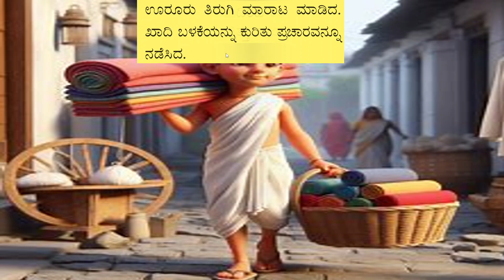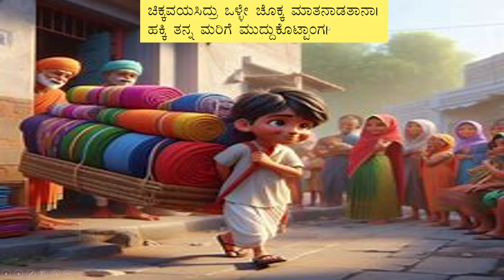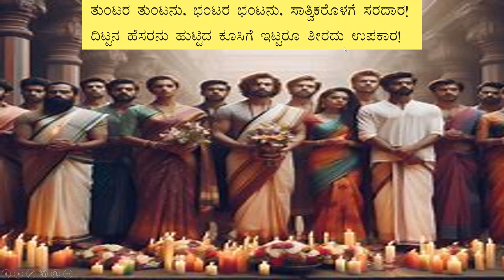ಪಾಠ 4 ಮೈಲಾರ ಮಾಹಾದೇವ part 1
ಮೈಲಾರ ಮಹಾದೇವ ಪ್ರಶ್ನೆ ಉತ್ತರ ಪಾಠ ೫,ಮೈಲಾರ ಮಹಾದೇವ 7ನೇ ತರಗತಿ, ಮೈಲಾರ ಮಹಾದೇವ Notes, ಮೈಲಾರ ಮಹಾದೇವ essay in kannada, ಮೈಲಾರ ಮಹಾದೇವ, ಮೈಲಾರ ಮಹಾದೇವ ಪ್ರಶ್ನೋತ್ತರಗಳು, ಮೈಲಾರ ಮಹಾದೇವ Notes, ಮೈಲಾರ ಮಹಾದೇವ ಲಾವಣಿ, ಮೈಲಾರ ಮಹಾದೇವ 7ನೇ ತರಗತಿ, ಮೈಲಾರ ಮಹಾದೇವ ಪ್ರಶ್ನೋತ್ತರಗಳು, Mailara Mahadeva Notes, 7th standard kannada 5th lesson notes, milar mahadev,
ಅನ್ಯ ದೇಶಿಯ ಪದಗಳು, ಮೈರಾರ ಮಹಾದೇವ ವ್ಯಾಕರಣ,

7ನೇ ತರಗತಿ ಕನ್ನಡ notes pdf, 7ನೇ ತರಗತಿ ಕನ್ನಡ ಪಠ್ಯಪುಸ್ತಕ pdf, 7ನೇ ತರಗತಿ ಕನ್ನಡ ಪ್ರಶ್ನೋತ್ತರಗಳು, 7ನೇ ತರಗತಿ ಕನ್ನಡ ಪದ್ಯಗಳು, ಏಳನೇ ತರಗತಿ ಕನ್ನಡ ನೋಟ್ಸ್, 7ನೇ ತರಗತಿ ಕನ್ನಡ ಕಲಿಕಾ ಚೇತರಿಕೆ, ಕಲಿಕಾ ಚೇತರಿಕೆ 7ನೇ ತರಗತಿ ಕನ್ನಡ ಉತ್ತರಗಳು pdf,